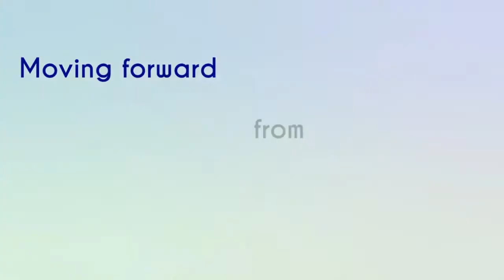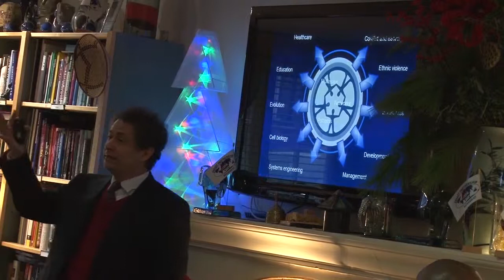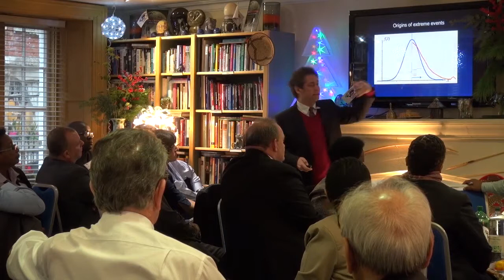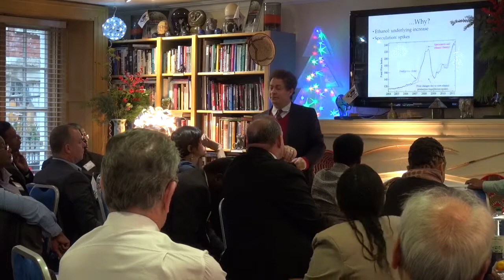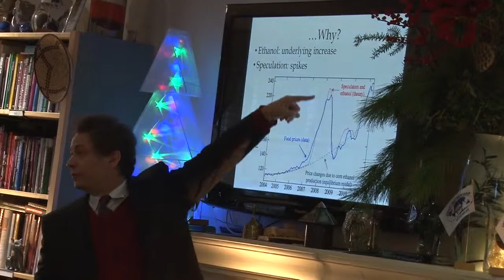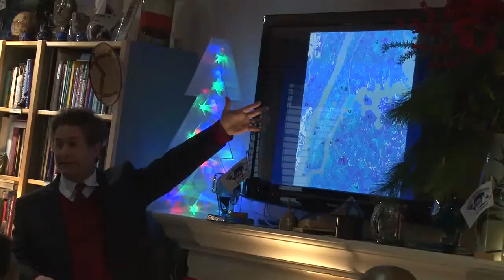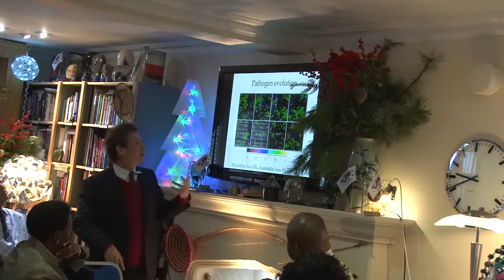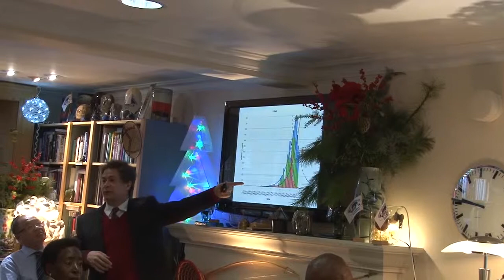Monday Morning Session 1